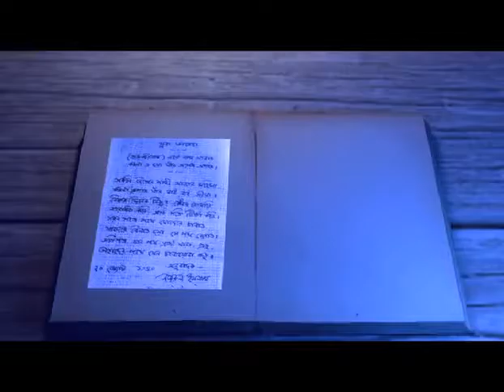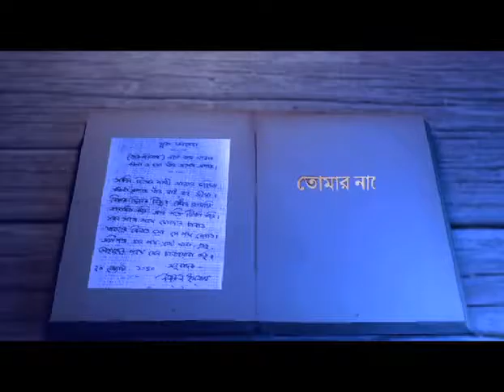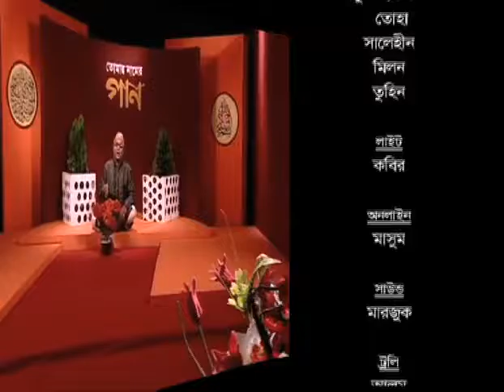TOMAR NAMER GAAN EP 06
Tumar Nam er Gaan (The Song of Allah) a Bangladeshi TV program based on the works and philosophy of Kazi Nazrul Islam-the National Poet of Bangladesh. Episodes 1 to 30 have been made on the basis of Kabyo A'mpara (the translation of 38 numbers of Sura of the Holy Qur'an by the Poet). This is Episode 6 which was broadcasted on Channel 9 at 3:50 pm on 12 June 2016 during holy Ramadan.